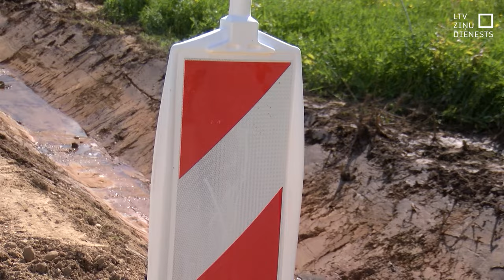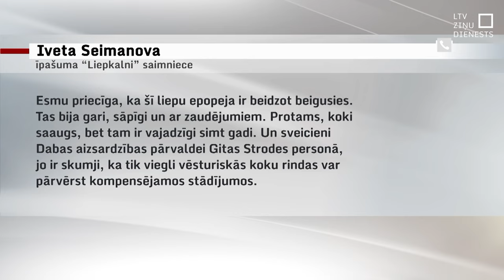Kompensācijā par simtgadīgo liepu aleju – jaunas liepas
Pirms gada plašu rezonansi izraisīja remontdarbi uzņēmuma “Latvijas Valsts ceļi” pārvaldībā esošajam ceļam Preiļu novada Galēnu pagastā, jo to gaitā nācās izzāģēt vairāk nekā simt gadu vecu liepu aleju. Daļa vietējo iedzīvotāju ar parakstiem lūdza sakārtot ceļu, neraugoties uz koku izzāģēšanu, daļa ar parakstiem cerēja saglabāt senās liepas. Tagad netālu no bijušās liepu rindas iestādīta jauna liepu aleja, bet tās majestātiskuma iegūšanai jāgaida daudzi gadi.